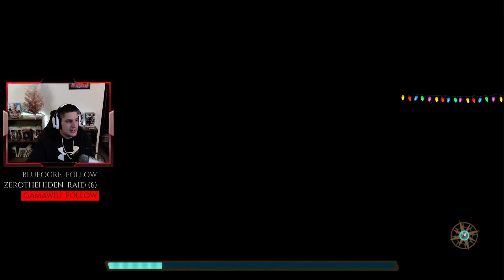oldish22 plays One Piece Pirate Warriors 4 - Episode 8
The old man plays One Piece Pirate Warriors 4. First play through